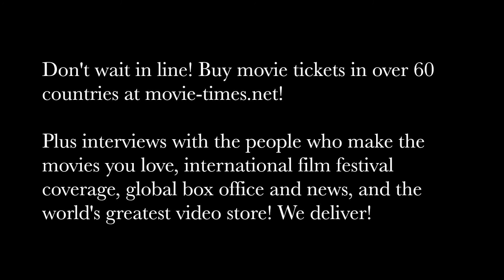Garrard Conley: BOY ERASED